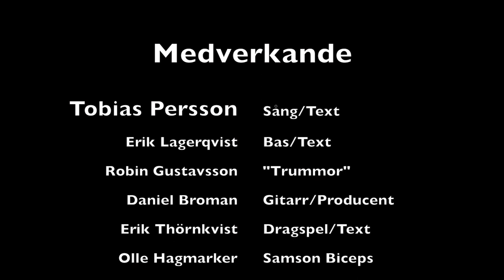LSE - Lekeryd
Den inofficiella Lekerydslåten.